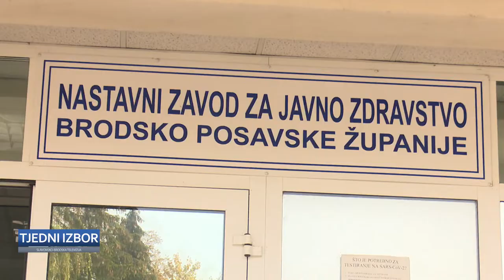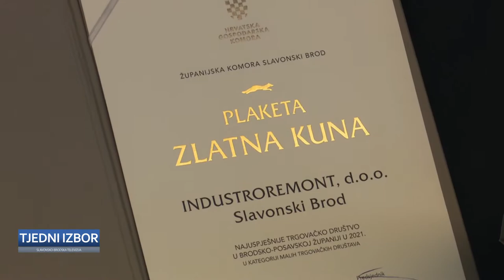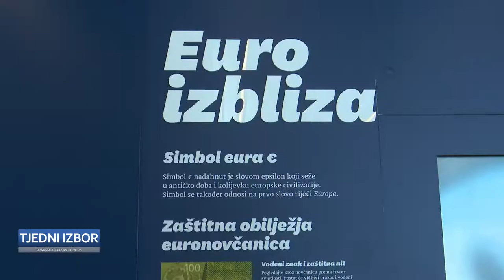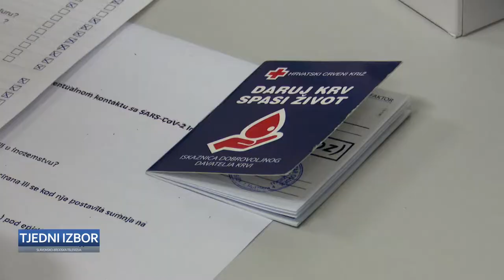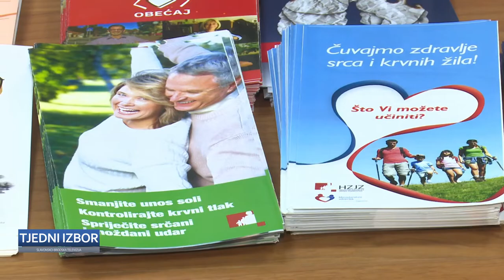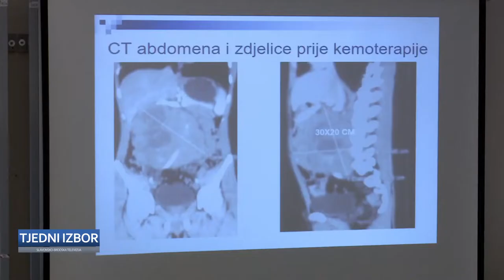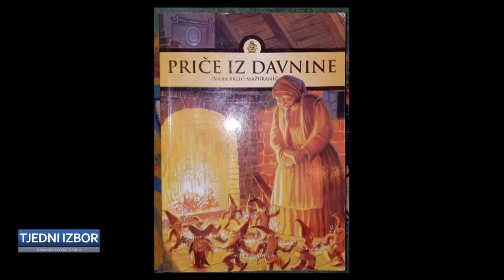SBTV - TJEDNI IZBOR - 30.10.2022.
TJEDNI IZBOR | NEDJELJOM | 13:00

urednik i voditelj emisije: Franciska Kohon